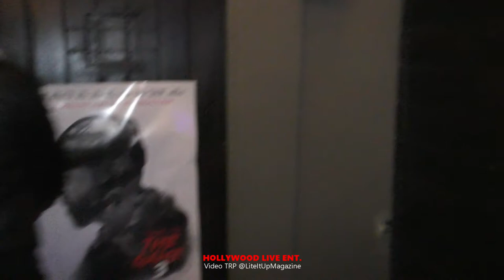TRUE TO THE GAME 3 Movie Release Party, Red Carpet, Columbus Short, Jeremy Meeks, Producer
Hollywood Live Ent., Hosted The TRUE TO THE GAME 3 Movie Release Party @ SEVENTY 7 North In Studio City, CA. Congrats to Producer Manny Halley and The Entire Cast. It Was a Banger! MORE VIDEOS FROM THIS NIGHT COMING SOON!

PLEASE SUBSCRIBE & HIT THE BELL ON THE TOP RIGHT TO GET NOTIFIED OF NEW "ROCKIN' WITH THE STARS" / LIVE MUSIC / AND COMEDY SPECIAL SHORT VIDEOS" FROM TOP AND UP & COMING SINGERS & COMEDIANS.

FOLLOW HOLLYWOOD LIVE ON INSTAGRAM FOR REELS & STORY CONTENT!

VIDEO PRODUCED BY OUR MEDIA DIRECTOR TOMMY RED - LITEITUPMAGAZINE.COM.

( COME OUT TO PARTY WITH US, MEET THE STARS ON OUR RED CARPET, & TAKE PHOTOS WITH YOUR FAVORITE CELEBRITY - EVERY SATURDAY NIGHT @ SEVENTY 7 NORTH, 12514 VENTURA BLVD, STUDIO CITY, CA 91604. PARTY FROM 8PM TO 2AM ).